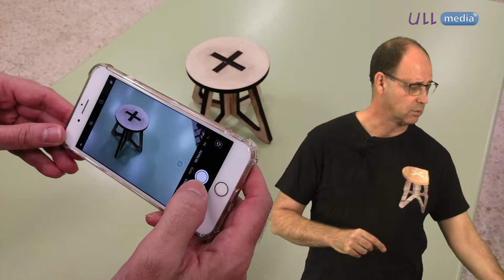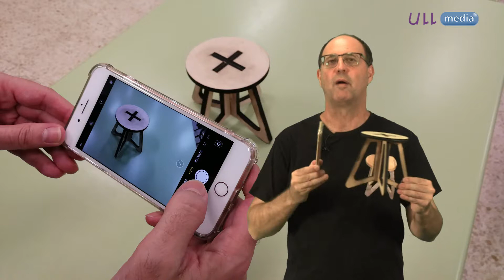MLL3: Modelado 3D con Fotogrametría